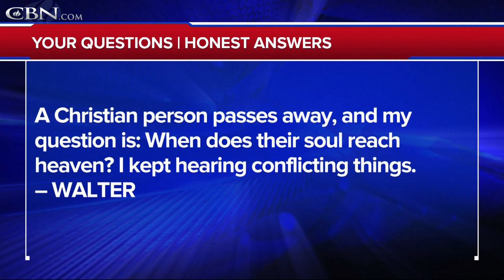When Does a Soul Reach Heaven? - Your Questions, Honest Answers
A Christian person passes away, and my question is: When does their soul reach heaven? I kept hearing conflicting things.